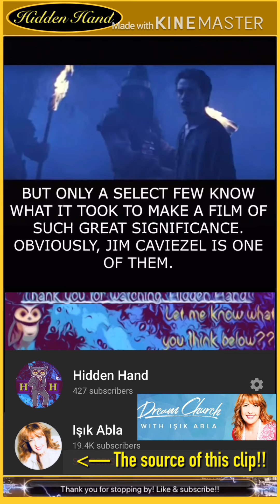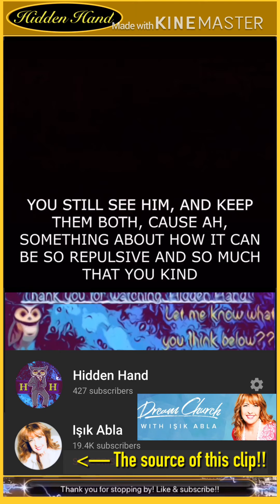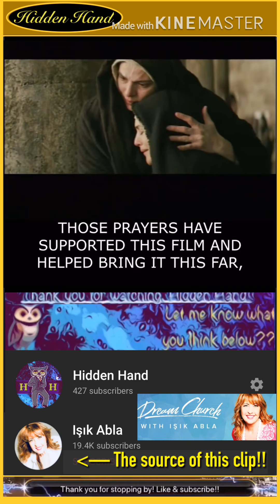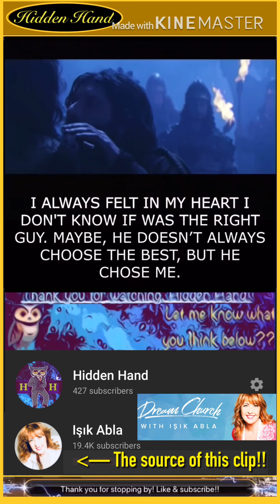Jim Caviezel: “I believe I was called to play this role.”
This is the testimony of Jim Caviezel about the crucifixion scene in “Passion of the Christ” the way he tells it is pretty spectacular what do you all think?

One love one vibration!

“In this version of Christ's crucifixion, based on the New Testament, Judas expedites the downfall of Jesus (Jim Caviezel) by handing him over to the Roman Empire's handpicked officials. To the horror of his mother, Mary (Maia Morgenstern), Magdalen (Monica Bellucci), whom he saved from damnation, an…” More -Google

Initial release: February 25, 2004 (New Zealand)
Director: Mel Gibson
Film series: The Passion of the Christ
Box office: 622.3 million USD